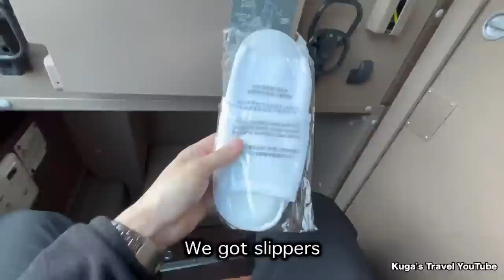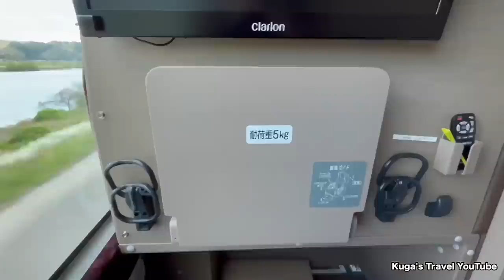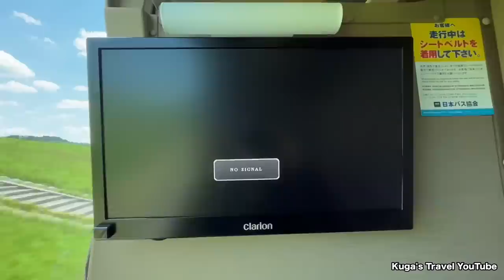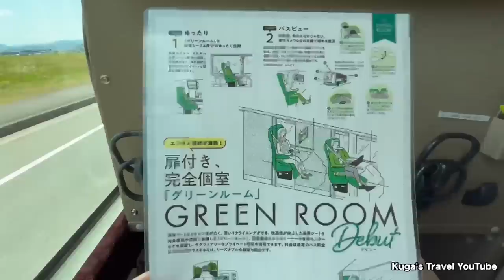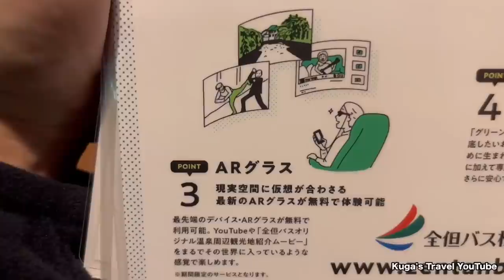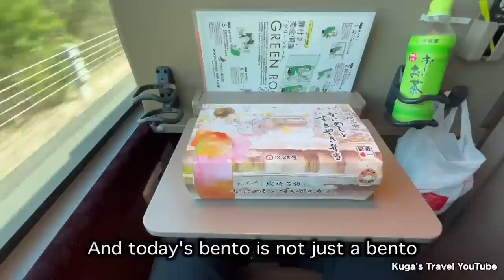🇯🇵Riding Japan's $36 Completely Private Room Bus from Kinosaki to Osaka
◆Zentan Bus: Kinosaki Onsen→Osaka Umeda

🇯🇵Riding on Japan’s $120 Luxurious First Class Overnight Bus from Osaka to Tokyo